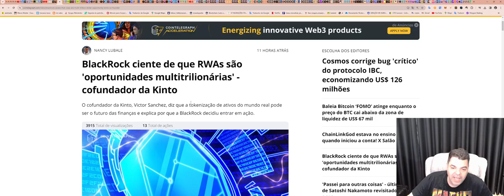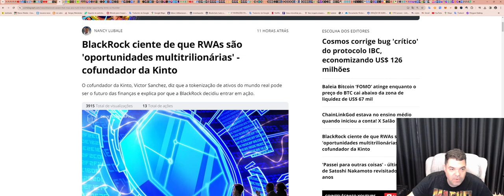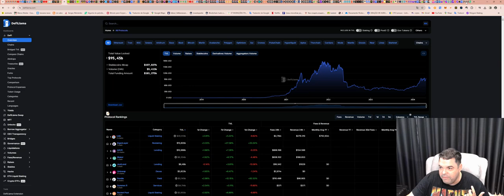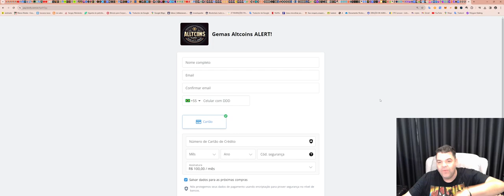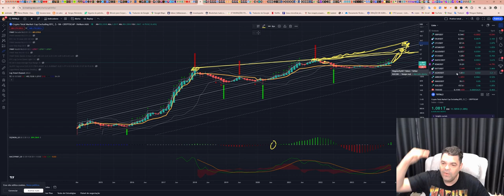Gemas com potencial explosivo neste ciclo!!! Aqui explicamos TUDO!!! btc eth bnb# bsc#